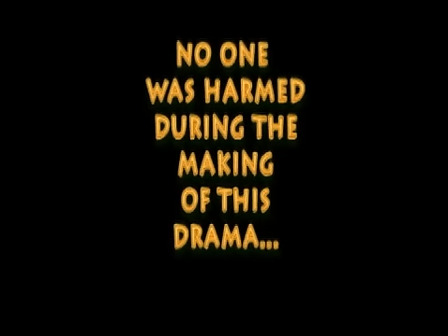Queen Margaret Uni Baywatch Movie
Queen Margaret Uni Nursing Students Baywatch Movie